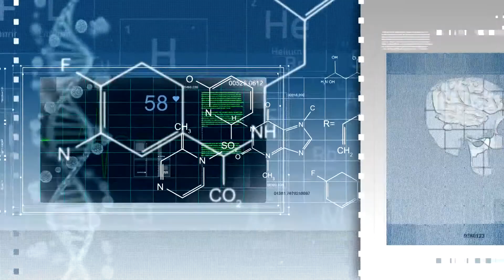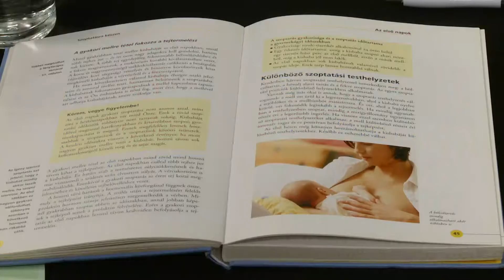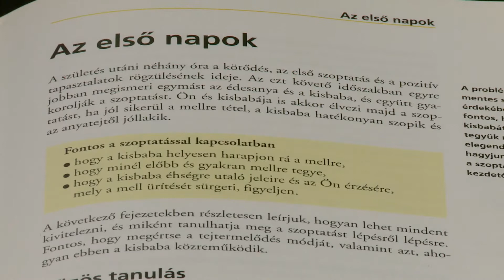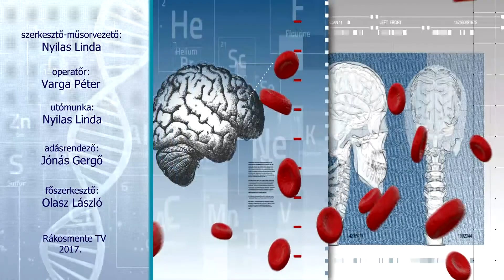Egészség mentén: Az anyatejes táplálás fontossága (2017.11.01.)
Téma: Az anyatejes táplálás fontossága